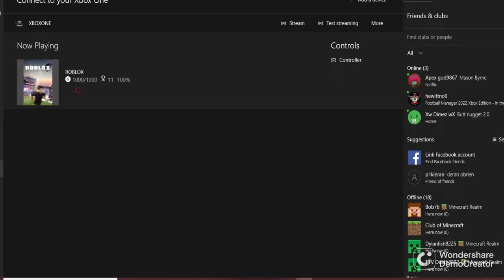ROBLOX xbox boxing good gameplay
reweee xbox roblox boxing good gsame got good beatsomeone